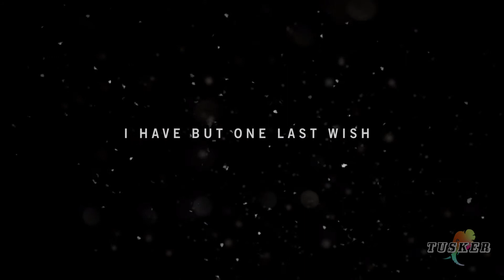Opening title scenes from every Far Cry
This video includes opening title scenes from Far Cry, Far Cry 2, Far Cry 3, Far Cry 3 Blood Dragon, Far Cry 4, Far Cry Primal, Far Cry 5, Far Cry New Dawn, Far Cry 6.
Leave a Like my Friend!
Share if you are a gamer,